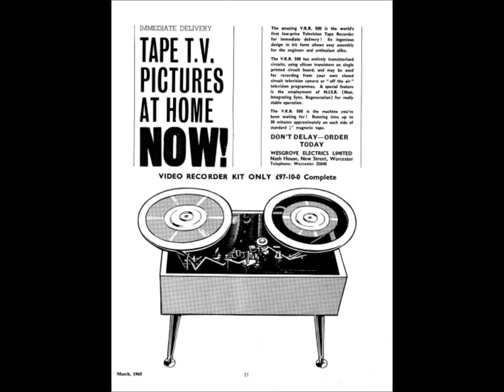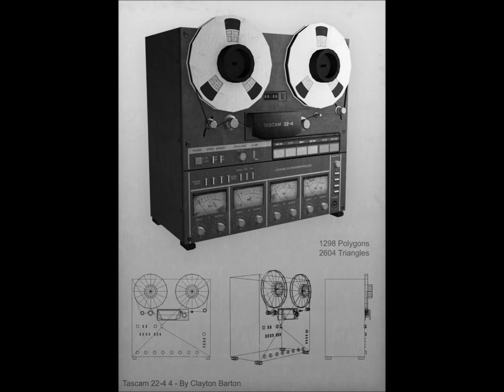Bulllet - Music for Your Tape Recorder (vocal version)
Bulllet - Music for your tape recorder

Artist: Bulllet
Track: Music for your tape recorder

Taken from  the album "The Lost Vocal Tapes (CD-Ep, Loop, 2003)

Label: Loop

The rights of the song and pictures, are held by the respective artist(s) and/or record label(s).